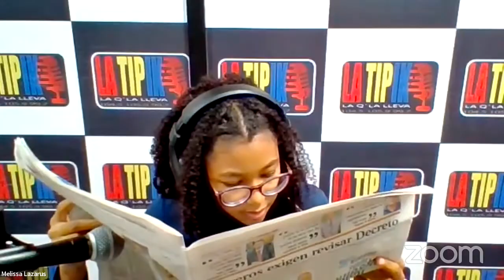Análisis y Comentarios | 23 de junio de 2022 - Panamá en Directo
Panamá En Directo con el profesor Edwin Cabrera, la periodista Flor Altamiranda y Gonzalo Lazzari.

Escúchanos de Lunes a Viernes por las frecuencias de la Tipik (104.5fm/105.9fm/99.7fm), YouTube, Facebook como "Panamá en Directo" o nuestra página web de 6:00am a 10:00am.